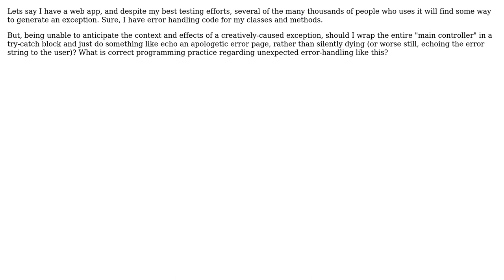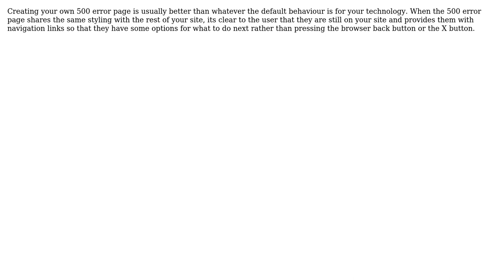Software Engineering: Catch unusual exceptions on production code for web apps (2 Solutions!!)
Software Engineering: Catch unusual exceptions on production code for web apps

With thanks & praise to God, and with thanks to the many people who have made this project possible! | Content (except music & images) licensed under CC BY-SA | Music | Images & others | With thanks to user Robert Harvey user rdans user Escher and the Stack Exchange Network Trademarks are property of their respective owners. You are responsible for your own actions.